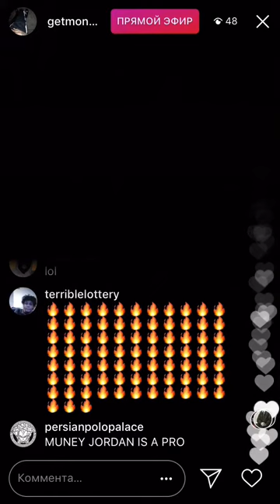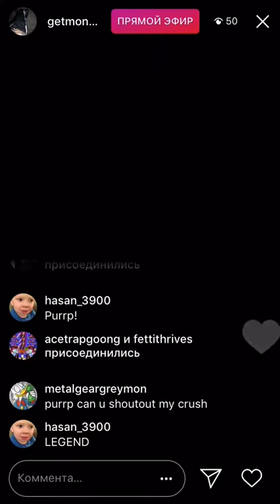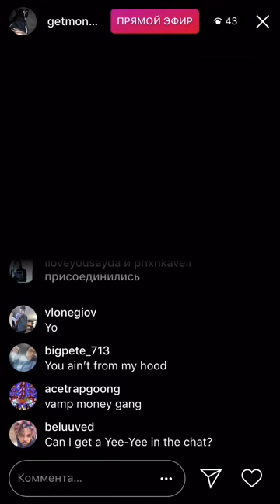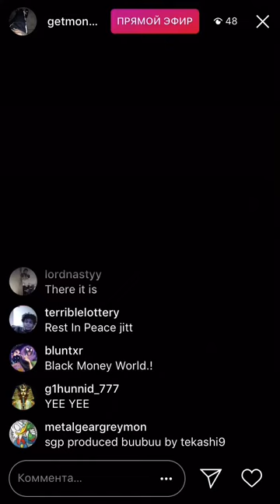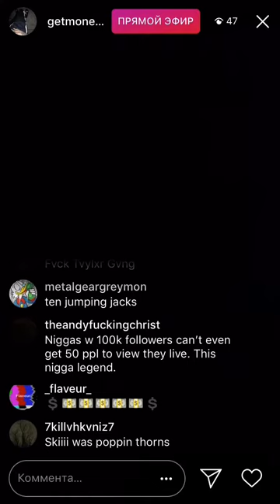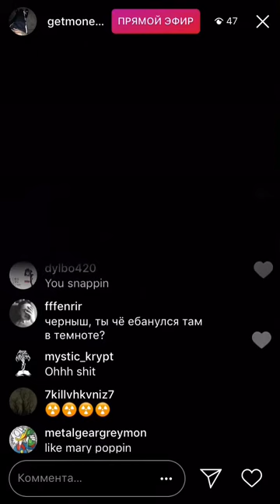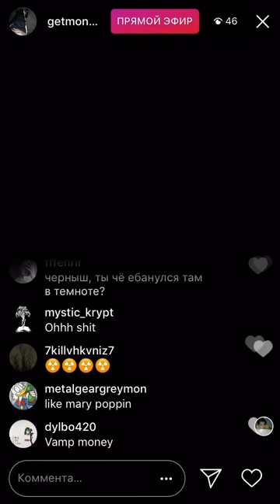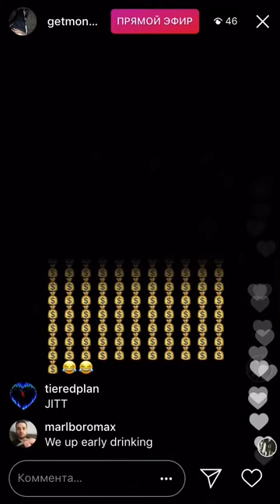🔥 SPACEGHOSTPURRP live-freestyle on Instagram